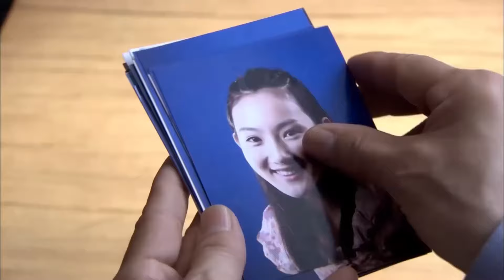超好看口碑剧【廉政】| 15 女儿被冒名顶替，反贪官员顺藤摸瓜查出腐败大案，这一场场钱权交易偷走的是谁的人生！（丁勇岱、檀健次）-中剧看片社